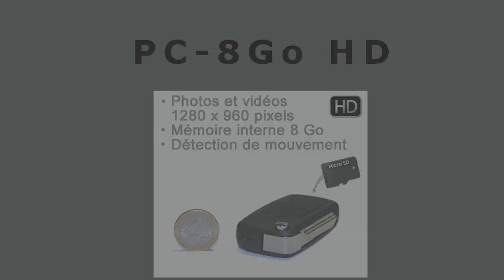PORTE CLÉ CAMERA CACHÉE HD960P AVEC DÉTECTION DE MOUVEMENT [SECUTEC.FR]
Retrouvez nos caméra espion porte clé sur le site de vente en ligne
   * Caméra HD couleur d'une résolutions photos / vidéos hautes définitions
    * Photos 1280 x 960 pixels
    * Vidéos 1280 x 960 pixels
    * Porte clé caméra HD à Détection de mouvement